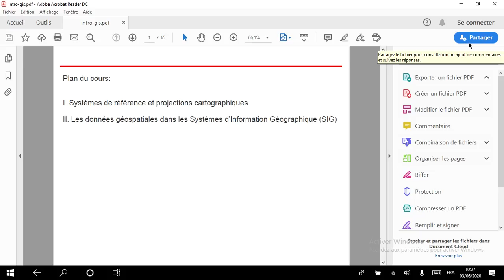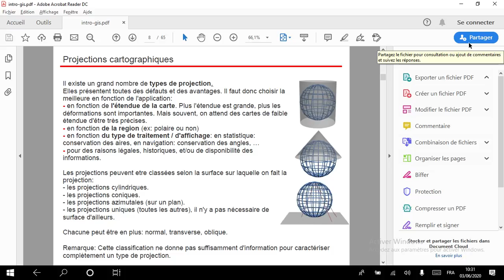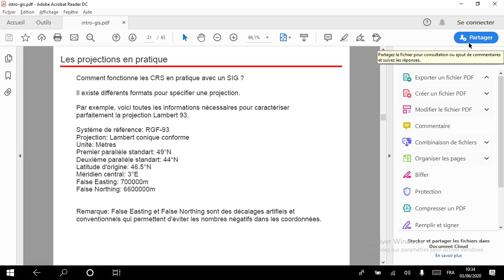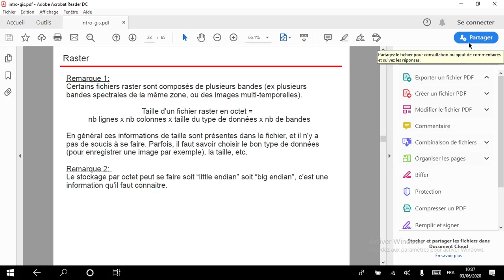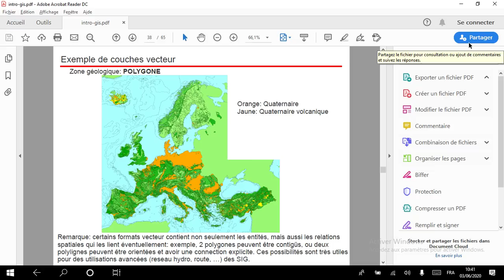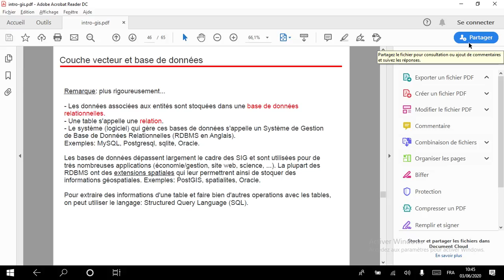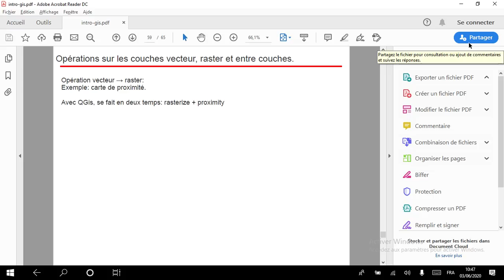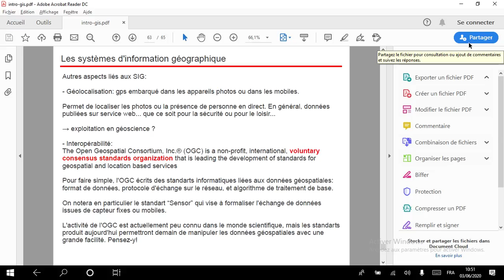Cours SIG 2020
GIS Course 2020